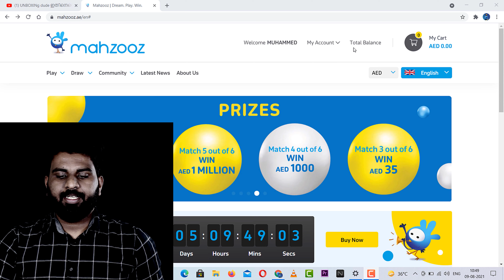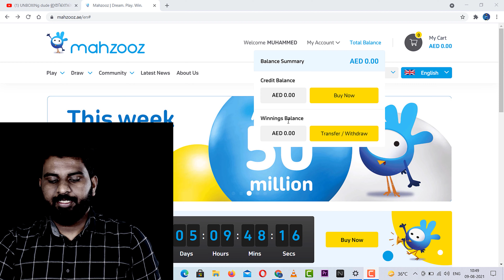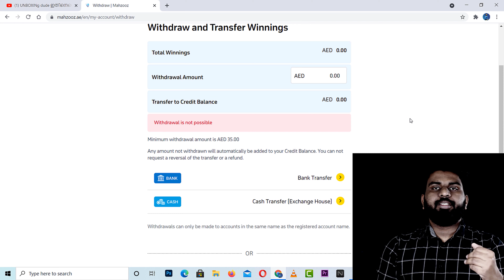MAHZOOZ | വിന്നേഴ്സ് പ്രൈസ്മണി എങ്കിനെ അക്കൗണ്ടിൽ നിന്നും പിൻവലിക്കാം | TIMELY TALKS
how to withdraw money from mahzooz?

How do you participate in Mahzooz?How to Play/mahzooz malayalam uae

Timely Talks